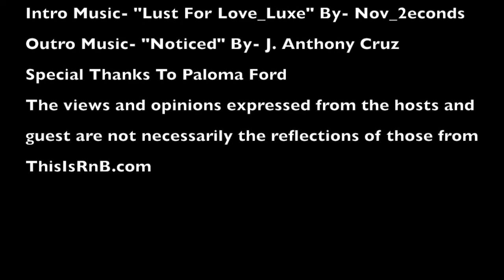ThisIsRnB Unfolded X Paloma Ford (Exclusive Interview)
XTapesOnRepeat you say that again. ThisIsRnB Unfolded sat down with the lovely singer song-writer Paloma Ford to discuss the meaning behind her new EP "X Tapes," motherhood, Rick Ross, creative process, and so much more.